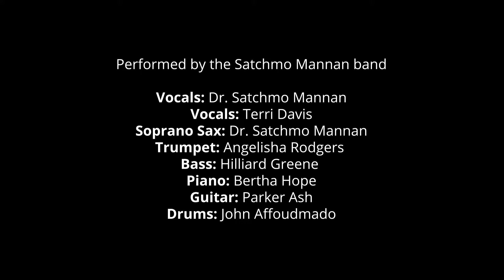Chestnuts Roasting On An open Fire - 12/15/21